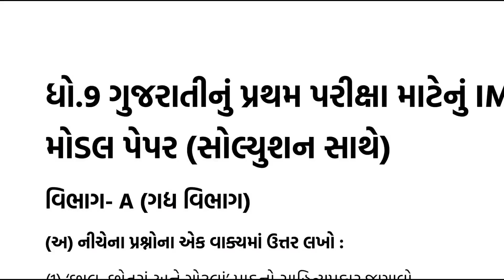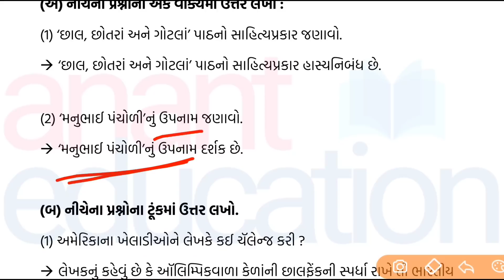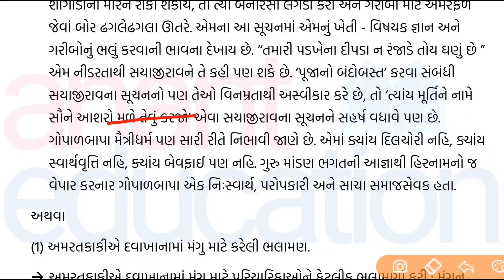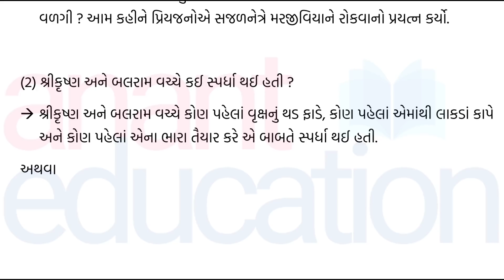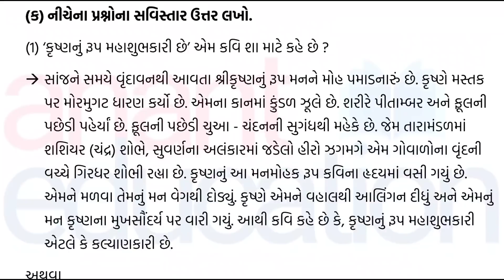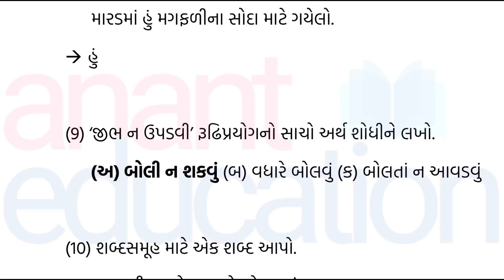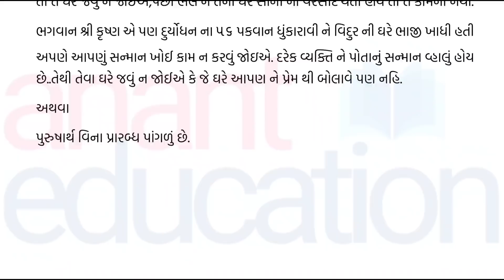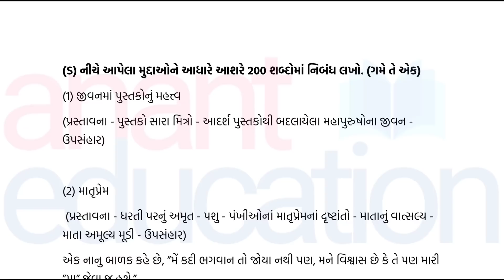Std 9 Gujarati First Exam Paper(IMP Model Paper) Solution| Dhoran 9 Gujarati IMP Pratham Parixa